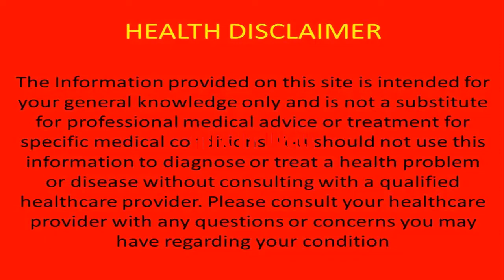How to Increase Your Banana Size Make it Strong Long Big.With Tothpast Tomato Honey.Be King 5 Hours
How to Increase Your Banana Size Make it Strong, Long & Big.With Toothpaste Tomato & Honey.Be King in 5 Hours

ATTENTION

Your Wife Must Appreciate Your Energy Passion, Egg and honey. It Will Make You Super Hero
Try To Surprise Your Wife Tonight Routine - This is Double Your Power for Extra 5 hours